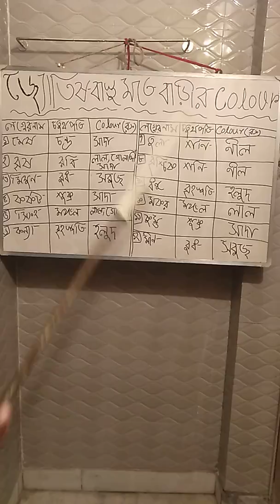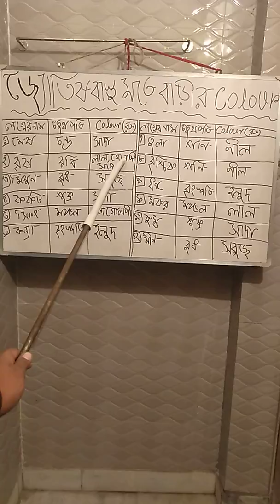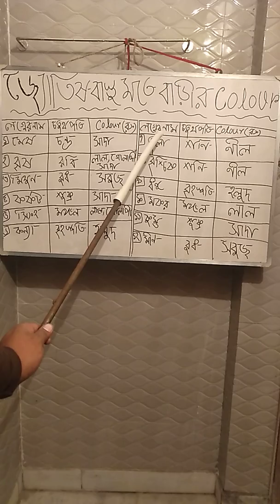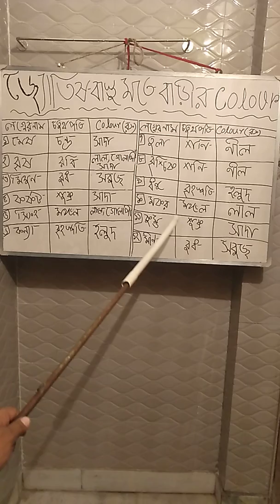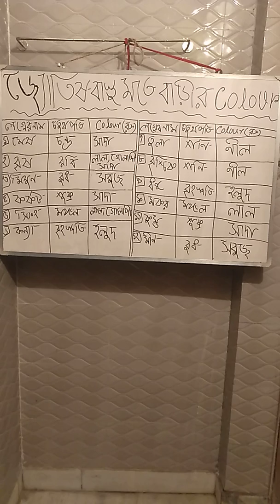জ্যোতিষ ও বাস্তুশাস্ত্র মতে বাড়ির Colour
মেষ-সাদা,/বৃষ-লাল ,গোলাপি ,সাদা /মিথুন-সবুজ,/কর্কট-সাদা,/সিংহ-লাল ,গোলাপি/কন্যা-হলুদ/তুলা-নীল/বৃশ্চিক-নীল/ধনু-হলুদ/মকর-লাল/কুম্ভ-সাদা, মীন-সবুজ । লগ্ন অনুসারে যথাযথ রং করতে পারলে উপকার পাবেন।